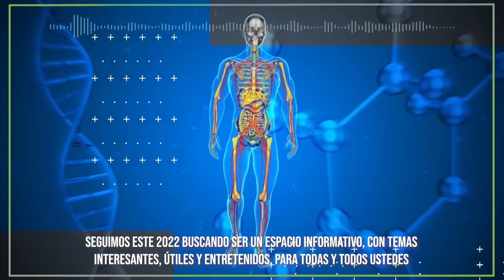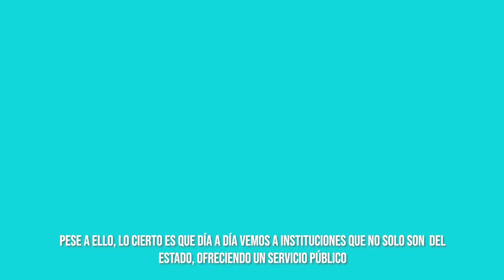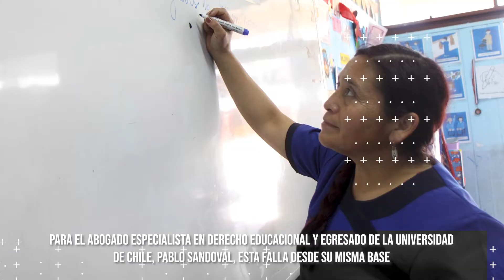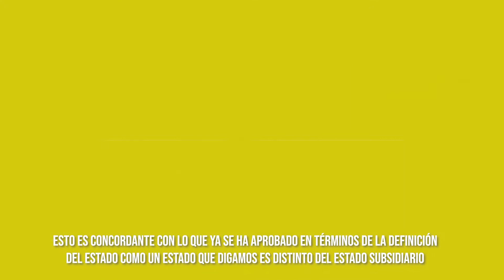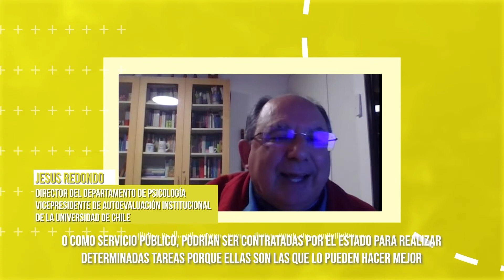PODCAST | Educación pública: ¿cómo se define en el actual momento constituyente?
En las últimas semanas, la Convención Constitucional ha aprobado artículos clave sobre el derecho a la educación y el rol de las universidades estatales. La discusión ha estado centrada, entre otros aspectos, en la definición de lo público en la educación superior y la relación del Estado con sus universidades. En este capítulo de Universidad de Chile Podcast, diversos especialistas profundizan sobre la distinción entre lo público y lo privado en el ámbito educativo.